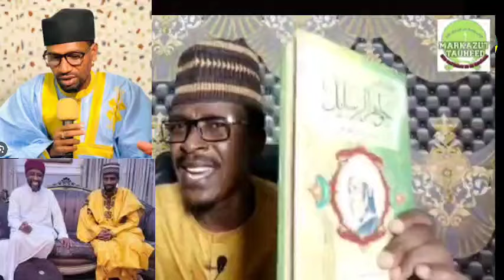RADDI ZUWA ga MUNIR KOZA MATSALAR DAGA CAN TUSHE TA SAMO ASALI